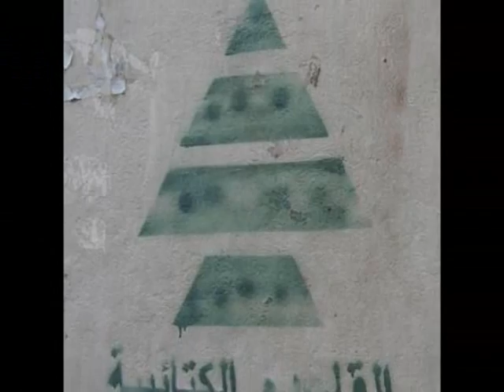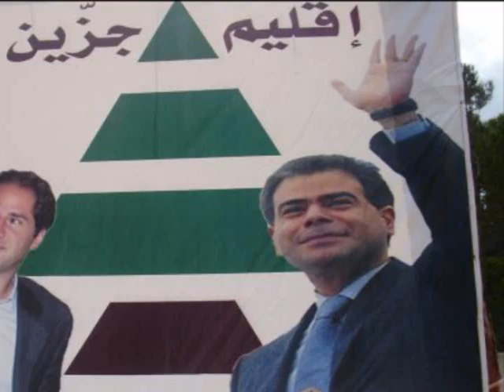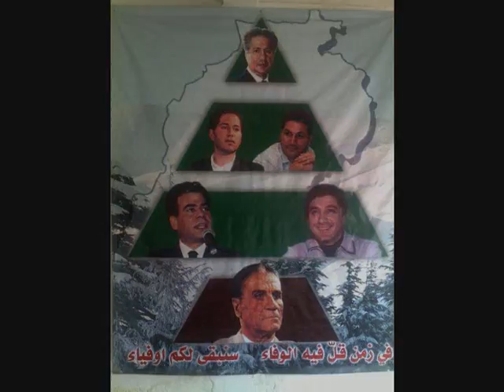We support you, Samy Gemayel!!!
LIKE us on Facebook Lebanese Kataeb Samy Gemayel Gemayel Pierre Amin Samy Samir Geagea christian resistance lebanese forces Koura bcharre samir geagea bachir gemayel ouwet harissa kataeb jesus christ mary christian amin gemayel pierre gemayel strida geagea sami gemayel lebanon ahrar chamaoun 14 march ouwet hariri rafik saad joumblatt walid psp hezbollah aoun FPM zgharta akkar beirut sleiman michel aoun franjieh PLO palestinians Syria syrians israel kamil chamoun pierre gemayel martyrs zahle achrafieh ashrafieh war fighters Sami Hadchiti Lebanon